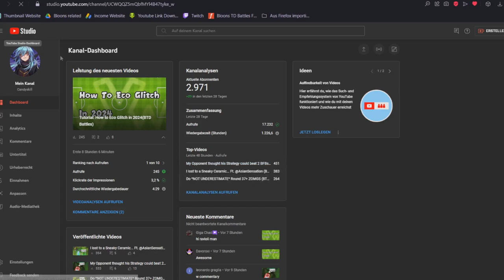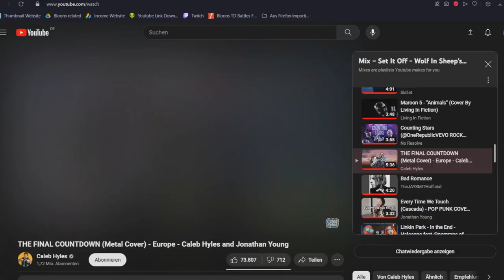Is Super Farm Mortar viable now? (BTD Battles)